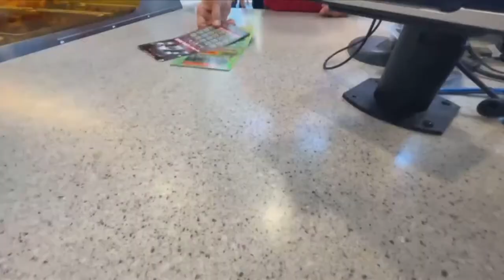AR Scholarship Lottery talk new game, LOTTO